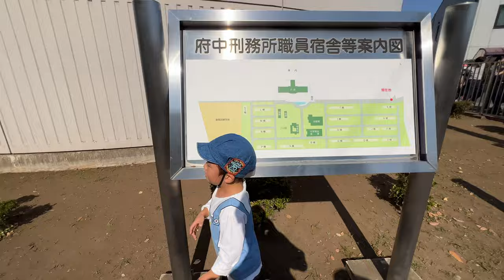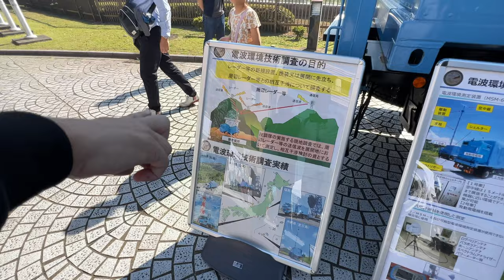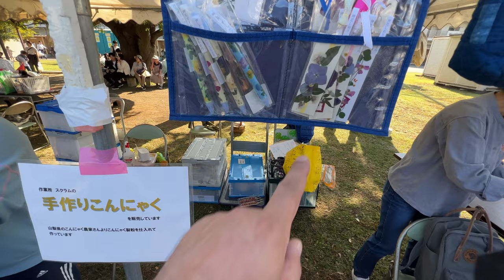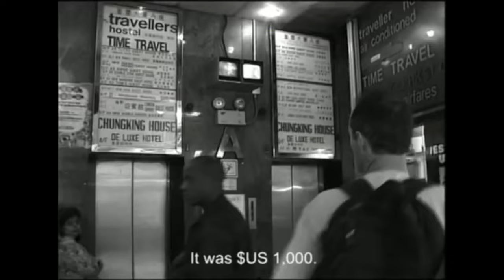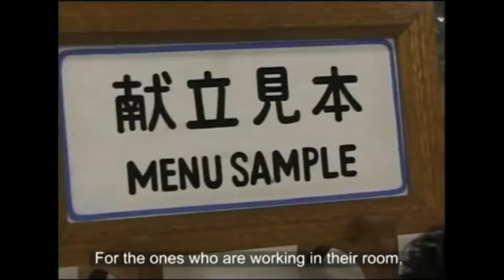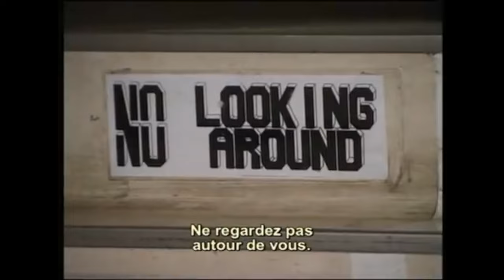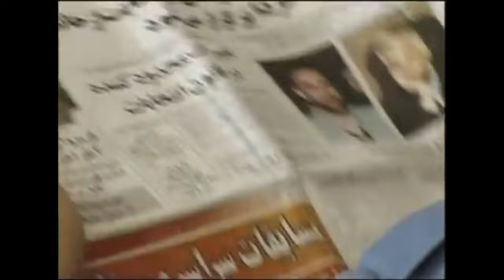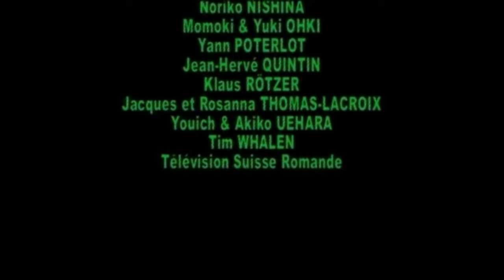I went to Fuchu Prison in Japan-府中刑務所文化祭り 府中 東京 Bonus- Documentary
Fuchu Prison in Fuchu, western Tokyo is one of Japan’s largest prisons, holding more than 2,000 inmates. Almost all male foreigners serving sentences in Japan are held in Fuchu, usually numbering between 300 to 500.
Fuchu Prison is spread out over an area of 22.6 hectares and surrounded by a 1.8-kilometer long and 5.5-meter high wall.
Visiting the vicinity of the prison on any given day of the year, that wall is the only feature visible. A designated walkway leads along with it.
The prison architecture consists of long but low-rise barracks which are perfectly hidden by the wall.
It is not even possible to get a glimpse of the prison’s representative entrance building – it is located behind apartment blocks housing prison staff and thus off-limits.
You would need a very special reason to be allowed to access it. A pre-arranged meeting with an incarcerated family member would be such a reason.
Fuchu Prison and the Tokyo Detention House
Tokyo has two major prisons: the Fuchu Prison and the Tokyo Detention House in Katsushika Ward.

Both carry on the legacy of Sugamo Prison in Ikebukuro. After Sugamo Prison was severely damaged in the Great Kanto Earthquake in 1923, the government decided to build a new prison in the western outskirts of Tokyo – Fuchu Prison. Fuchu Prison was opened in 1935.

Sugamo Prison itself was rebuilt and in service until 1971 when its facilities were moved to the newly erected Tokyo Detention House.

At that time, Sugamo Prison got completely razed. On its grounds, the Sunshine City 60 skyscraper was built, still one of the major landmarks of Ikebukuro.

While daily life for the incarcerated in the two facilities is largely regulated by the same rules, issued by the Ministry of Justice, architecturally, they are opposites.

The Tokyo Detention House is a huge building towering over the surrounding neighborhood, visible from far away.

Fuchu Prison, on the other hand, seems like an enigma behind a long wall.

Both prisons have their own festivals. Those are also quite opposite in their design. At the Tokyo Detention House, prison-made goods are sold right outside the actual prison building, performances are held on a small stage, “prison curry” and other meals supposedly served in the same style to the inmates are on offer.

Fuchu Prison Culture Festival
The Fuchu Prison Festival is held annually on November 3rd, on Culture Day, a Japanese public holiday.

The gates to the prison staff apartment blocks are thrown wide open on that day, and a uniformed officer smilingly welcomes you.

You are able to approach the main prison entrance building freely and take all the photos you want.

The festival takes places right in front of it. The market stalls, the stage, and a sort of information room offer a few insights into life inside.

Prison Adventure Tour
The main attraction of the festival however is the “Prison Adventure Tour”. You are actually allowed to step inside the real prison.

Join the waiting lines in front of the truck gate on the western side of the prison complex, about a ten-minute walk from the site of the main festivities.

You need to write down your name and address on a portion of an admission ticket. That portion will be taken by the prison staff. You take the ticket and move on to a makeshift counter where you are asked to put your smartphone, your camera, and your cigarette lighter into a provided white plastic bag.

You will carry that plastic bag throughout the prison on your own, you can stow it away in your general luggage.

The implied meaning of it all is of course: Don’t take photos inside! Though nobody explicitly says so.

The approach does seem to work. Though rather psychological than physical, it does seem to prevent even the most camera-happy visitors from taking any illicit shots.

Searching google images, no such image could be found. Impressive. Japanese prison authorities know how to impose their rules – without even saying a word.

Touring the Prison
You proceed through the truck gate. Behind it is another gate. After that you are on the inside. Barracks are lined up, the grass between them is neatly trimmed, and you follow a prescribed route. Guards are stationed on every corner.

You enter the bathing facilities. Signs in more than a dozen languages warn the prisoners that the water close to the hot-water inflow into the baths is really, really hot and that they should stay away from the area.

The signs are spelled out in Japanese but also in Korean, Chinese (both traditional and simplified), Tagalog, English, Spanish, Portuguese, French, German, Russian, Arabic, Farsi and a few more. Thus indicating where sizable parts of the prison population originate from.